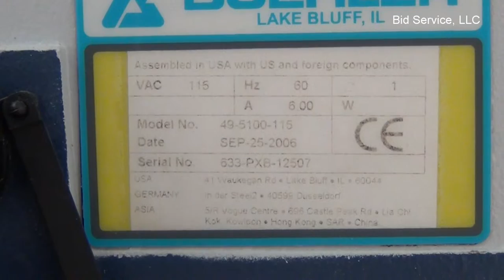Buehler Beta Polisher\Grinder #59852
Video Demo\Product Inspection View 720-1080 HD